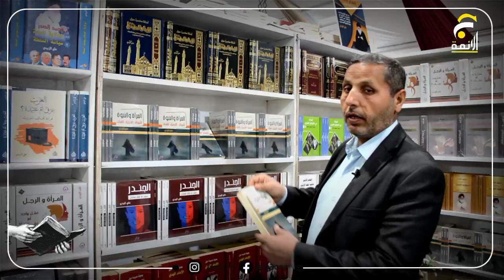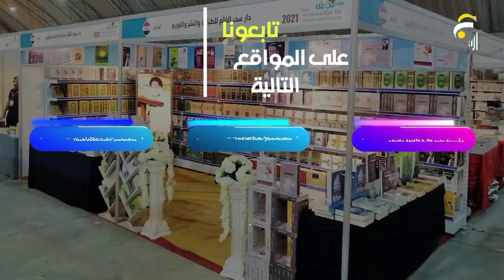التعريف بمعروضات جناح دار سحر القلم في معرض كربلاء الدولي للكتاب ..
كتاب (المرأة والنبوة) لمؤلفه الباحث والكاتب الأستاذ علي الزيدي